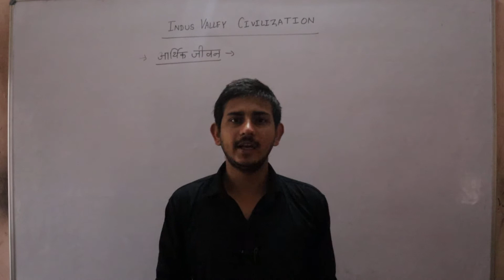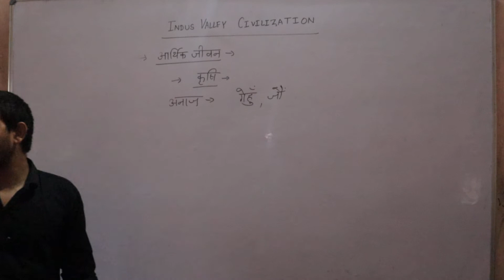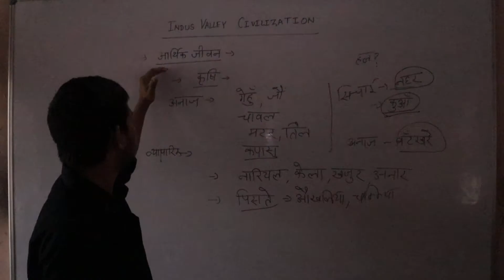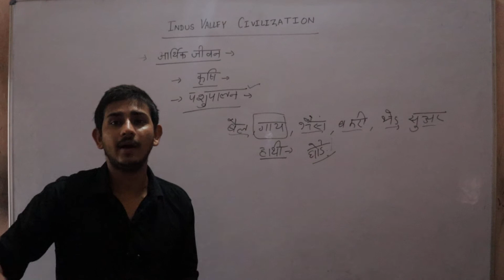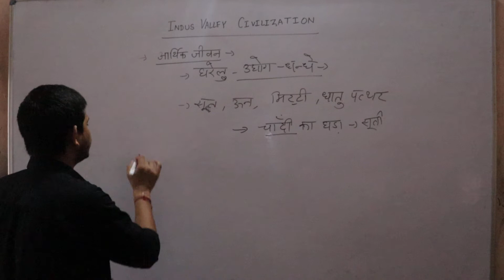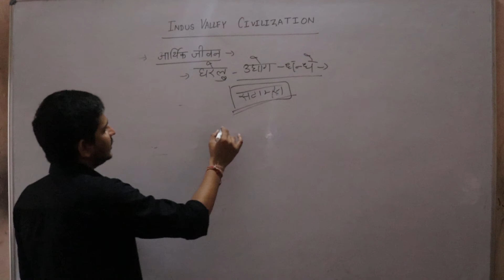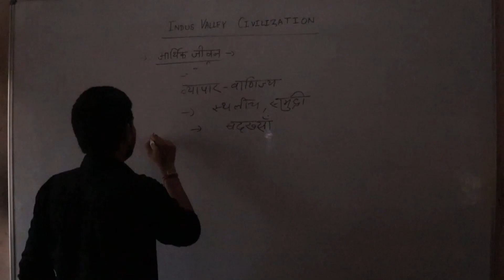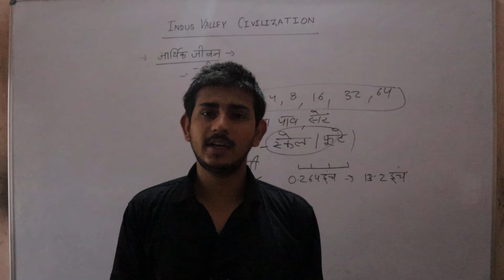Class12 Sub History Topic Indus valley civilization Part 5 ancienthistory ncerthistory By Sanjay sir